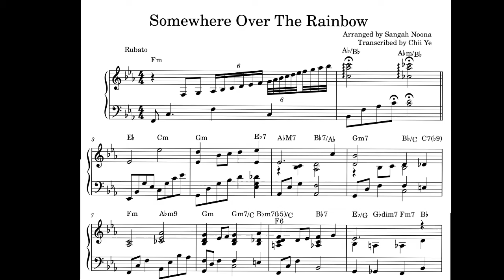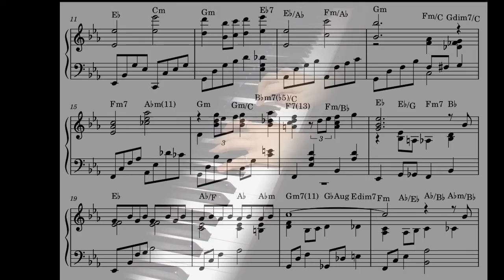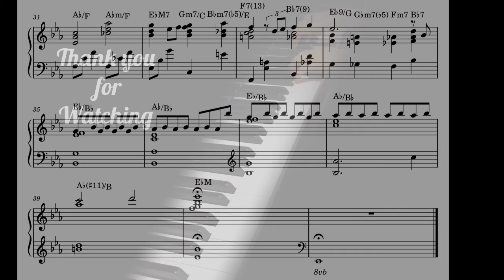Somewhere Over The Rainbow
Beautiful piece arranged by Sangah Noona